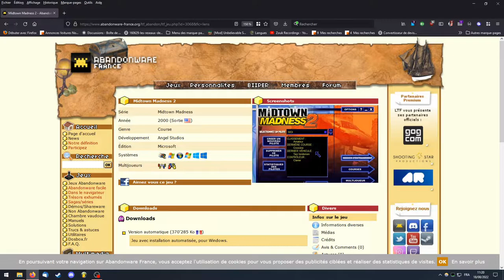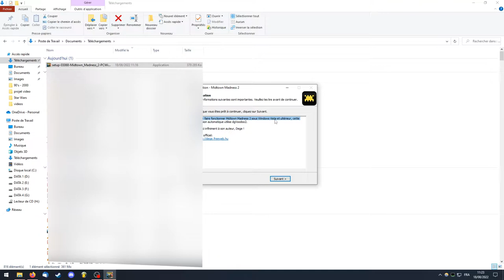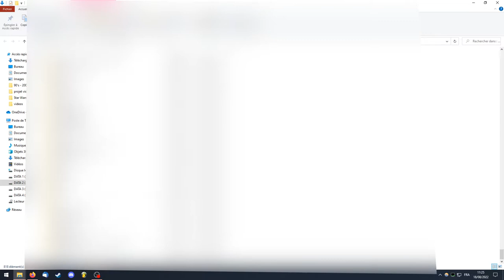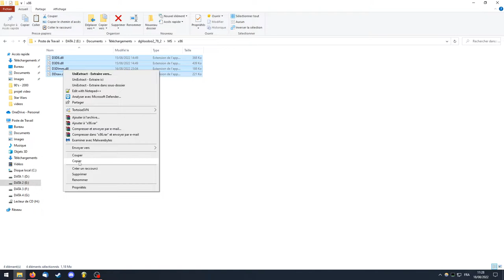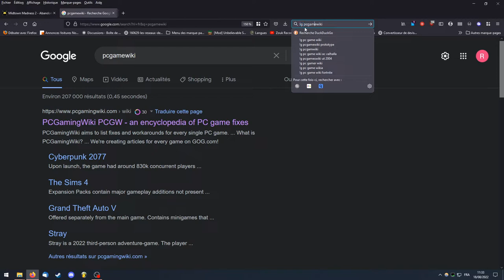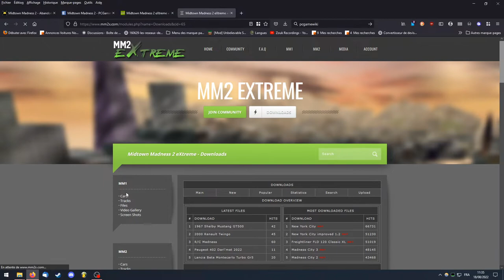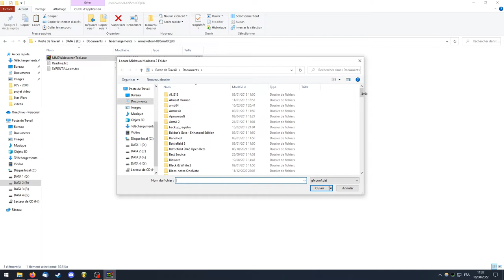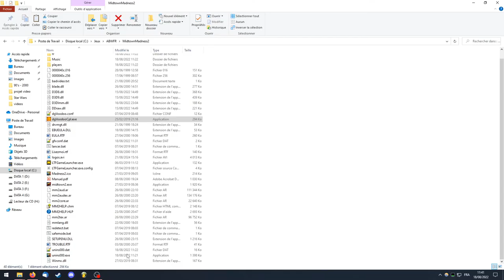Jouer aux vieux jeux PC sur Windows 8 - 10 - Levrifon